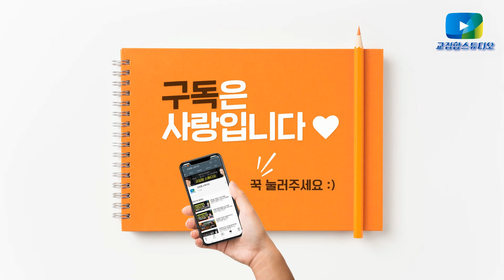아이가 영어 수학을 이런 식으로 공부하게 놔두면 반드시 후회합니다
안녕하세요! 주단쌤입니다:)

부부의교육시선, 스물여덟 번째 영상입니다~ 오래간만이죠!!

오늘 영상에서는 저희 두 사람이 영어 교육, 수학 교육 전문가로서 '영어 수학을 이렇게 하면 동시에 잘 할 수 있다!' 라는 얘기를 해 봤습니다. 영상을 끝까지 보시면 아! 하고 번뜩이시는 것이 있는 "진짜 중요한 영상"인데요.

그렇다고 너무 진지하게 보지는 마시고~ 언제나 그렇듯이 부부의 교육시선은 같이 수다 떠는 마음으로 편안하게 들어주세요! 커피 한 잔은 옵션입니다:)